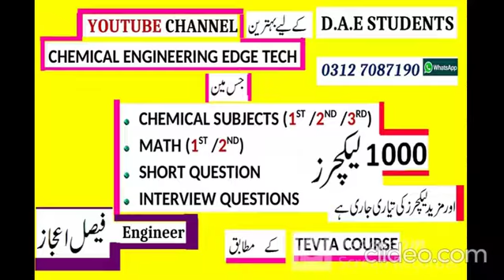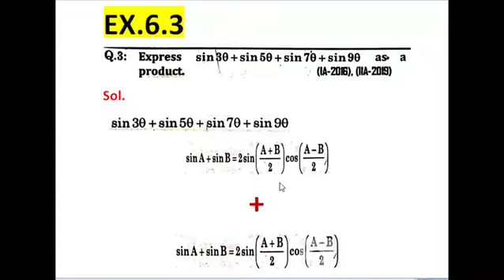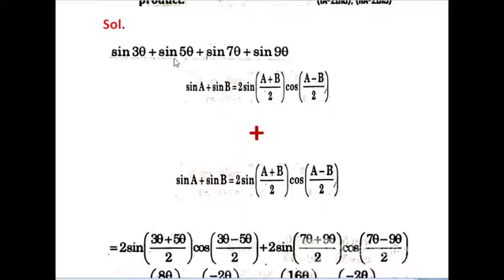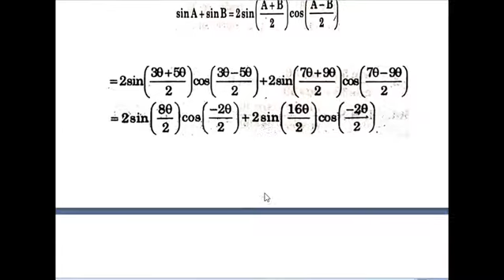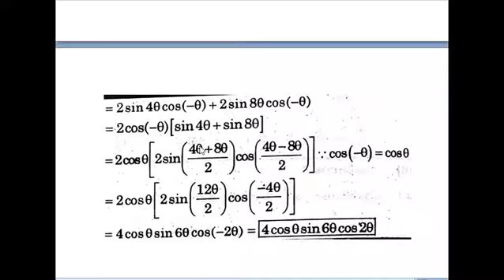Trigonometric Angle identities | DAE Math | Fs.c Math | Trigonometry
AOA
In this video I will present  D.A.E FIRST YEAR MATHEMATICS in urdu / hindi
chapter 6 consist on Trigonometry problems
ALSO
D.A.E 2nd year Mathematics videos are  present in this channel